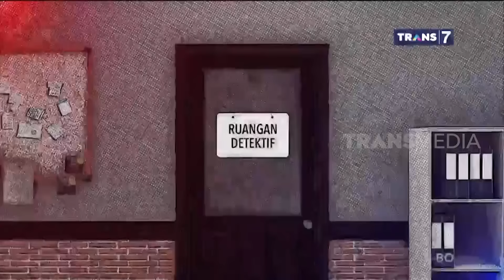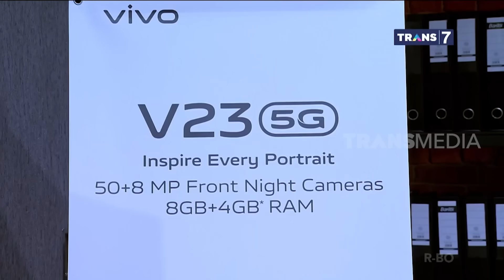HAL YANG BIKIN KIKY CEMBURU | LAPOR PAK! (17/02/22)* Part 2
Adaaa aja yang dicemburuin Kiky dari Hesti. Kemarin gara-gara Andhika, sekarang karena smartphone yang kece! Penasaran kan apa smartphone-nya?

Buat yang suka selfie dan hobi main game, kumpul sini yuk! Kamu bisa dapetin semua keunggulan dalam satu smartphone! RAM-nya gede dan punya kamera resolusi tinggi? Cari tau di LaporPakTRANS7!

LAPOR PAK!